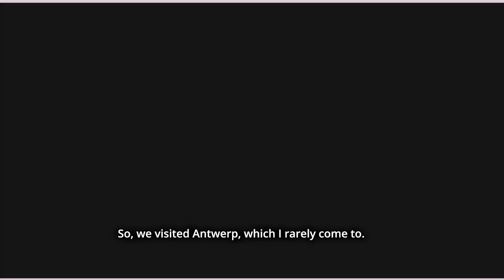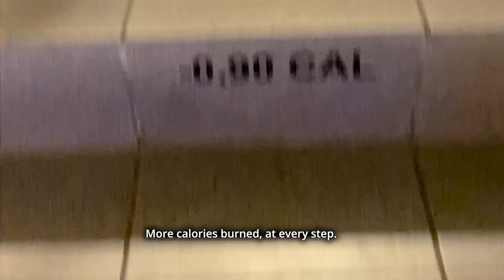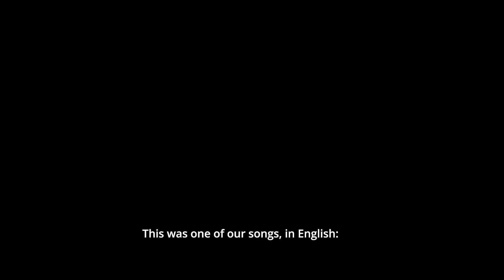Monastery-hotel: weekend vlog. Belgium and NL. Готель-монастир, влог.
We didn't have a summer vacation, instead, we had a couple of weekend trips: to Antwerp in Belgium, and to Breda in The Netherlands. In both, we were lucky with gorgeous hotels.
A monastery-hotel in Breda, NL, was a top!
Я українка у Бельгії, з дітьми-білінгвами. Переїхала я з прекрасного Києва до маленького, але симпатичного села. Ділюсь своїм життям тут, подорожами навколо Бельгії, а також дизайном будинку своїми руками.
Privit! I'm a Ukrainian from Kyiv, who's become a real Belgian villager. I do everyday life vlogs and travel videos with our bilingual children and I'm happy to have you as a viewer.
• Свадьба в Брюгге | Wedding in Bruges shorturl.at/hJOW5
• Что такое Center Parcs? | French Center Parcs shorturl.at/gMPVW
• Weekend in Rotterdam shorturl.at/hkpvP